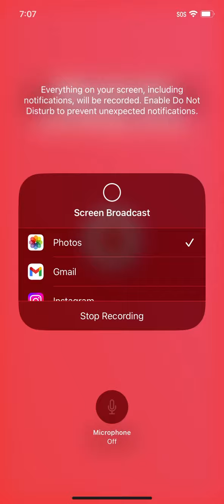November 1, 2022